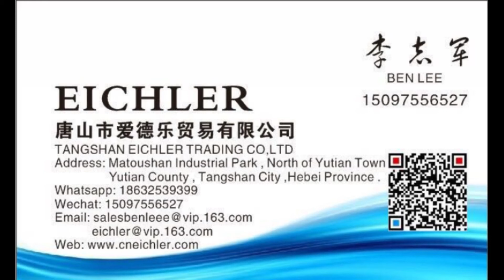1450 고속 자동 합지기 반전기 / EB골 작업영상 / 신안포장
1450 고속 자동 합지기 반전기 / EB골 작업영상 / 신안포장